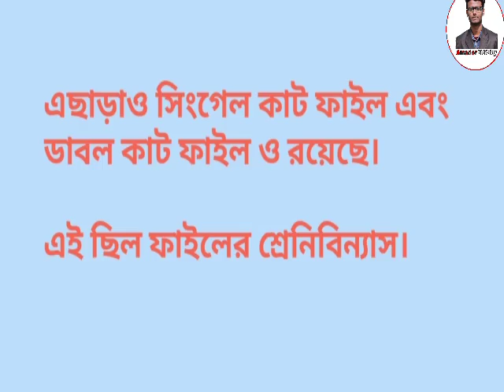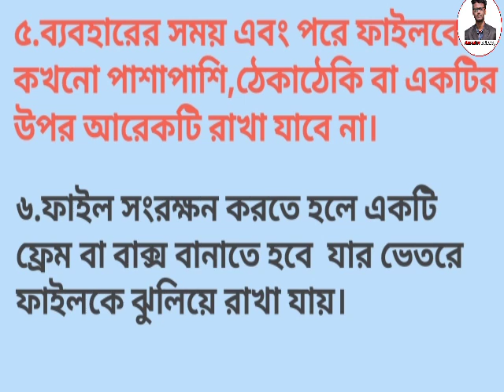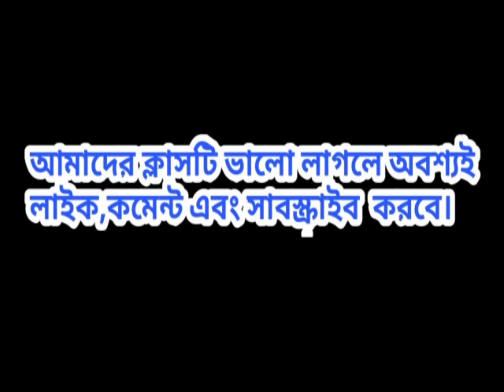জেনারেল মেকানিক্স-১(এসাইনমেন্ট ৫ম সপ্তাহ) amader biddaloy....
আমাদের এই চ্যানেলে প্রতিদিন কোনো না কোনো এসাইনমেন্ট এর সমাধান দেওয়া হয়।